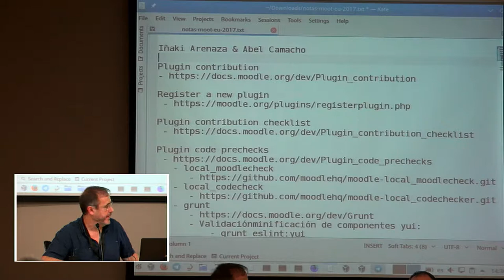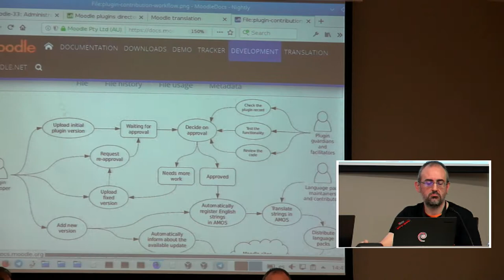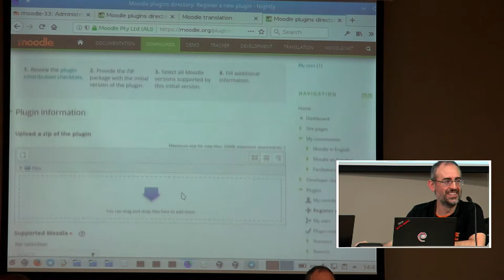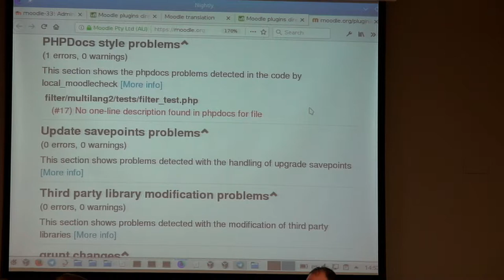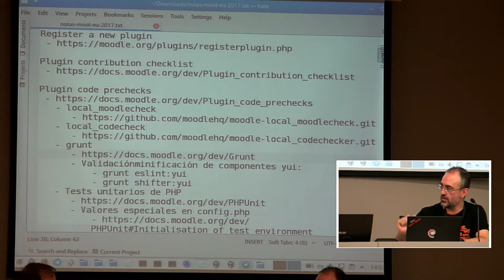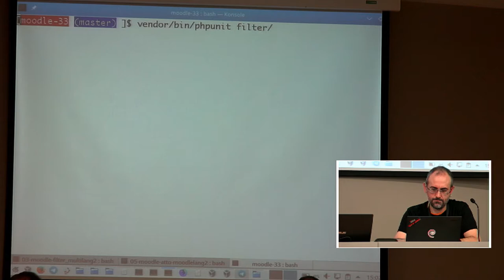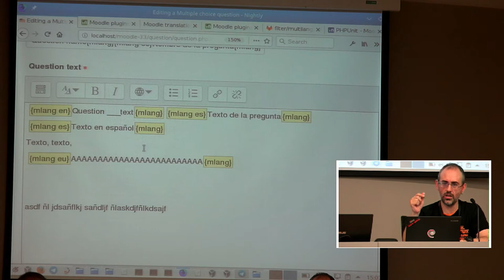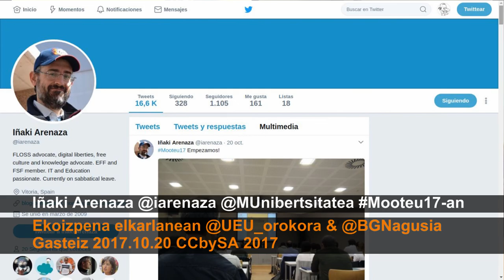Iñaki Arenaza & Abel Camacho Mooteu17-an @UEU_orokorra-k antolatuta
@Abel2es Camacho UEUkoa eta @MUnibertsitatea-ko Iñaki @IArenaza, Moodle hazten eta itzultzen. Animatzen al zara? tailerrean. @UEU_orokorra & @BGNagusia elkarlanean ekoiztuta